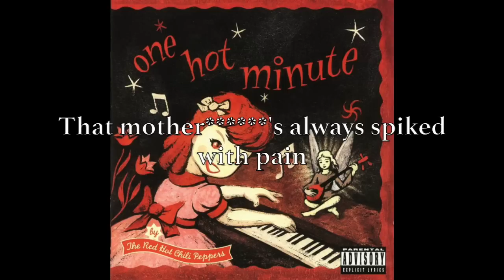Red Hot Chili Peppers - Aeroplane [CLEAN LYRICS]